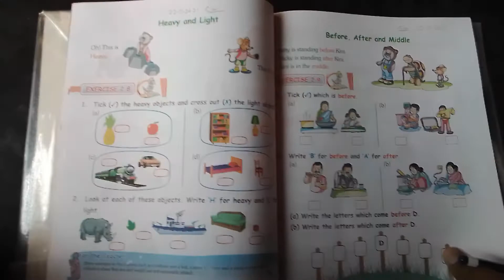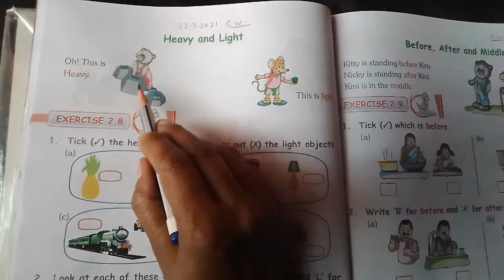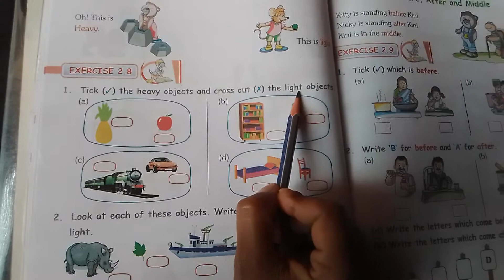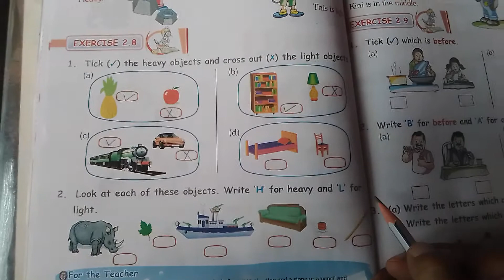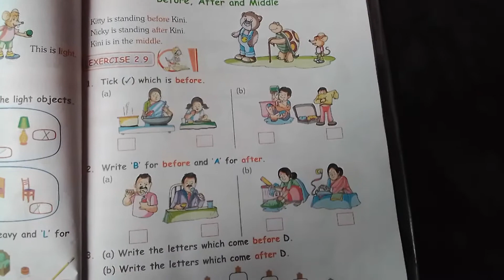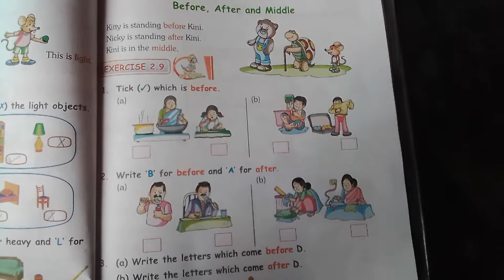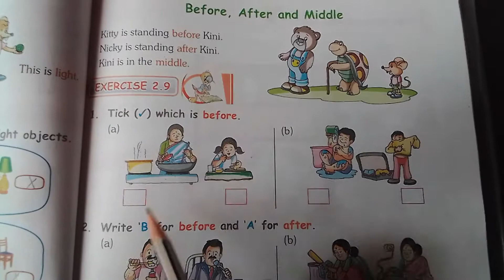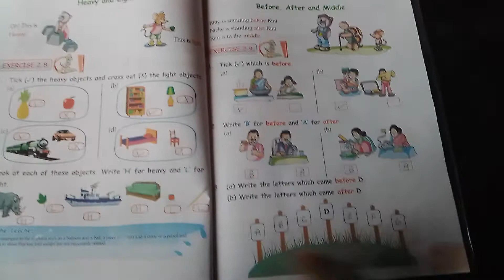L.K.G.-Maths Workbook, Page no.22,23 &74,75(By Kusum Lata),Date-22-7-2021